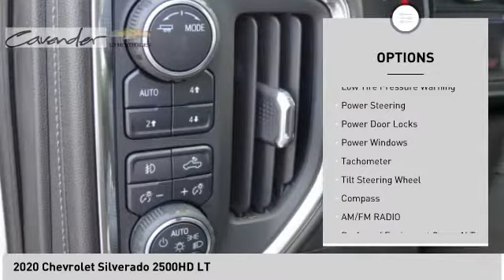2020 Chevrolet Silverado 2500HD 2018918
2020 Chevrolet Silverado 2500HD LT

Cavender Chevrolet
30700 Interstate 10 W

Silver Ice Metallic 2020 Chevrolet Silverado 2500HD LT 4WD 10-Speed Automatic Duramax 6.6L V8 Turbodiesel 10-Speed Automatic, 4WD, Black Cloth.  Recent Arrival! Price does not include tax, title, license or document fees. Price does include: $3750 - Consumer Cash Program. Exp. 08/31/2020